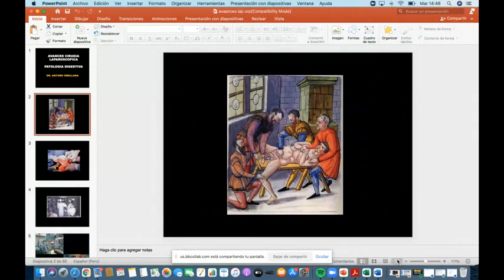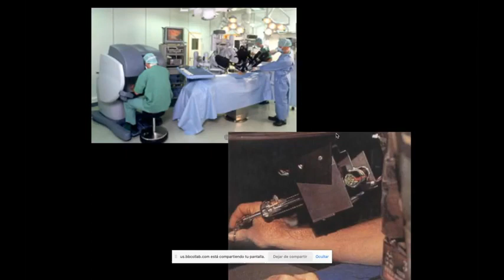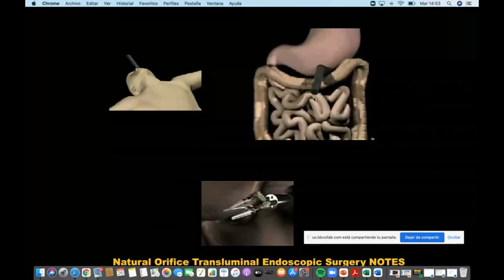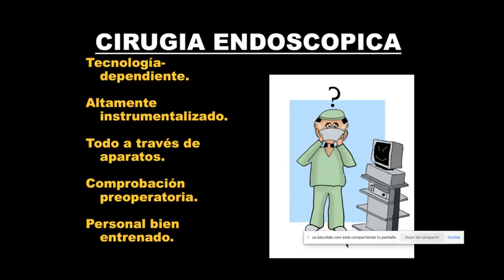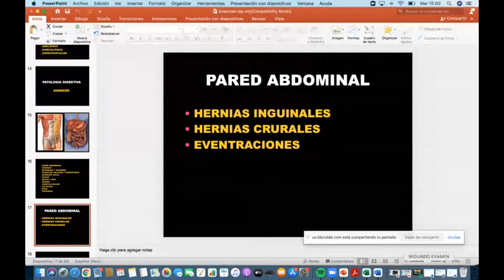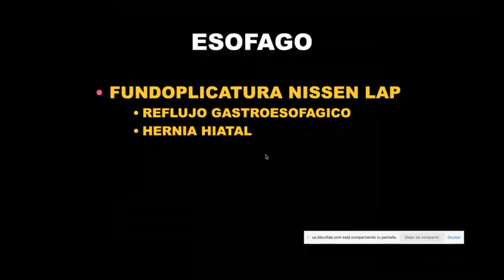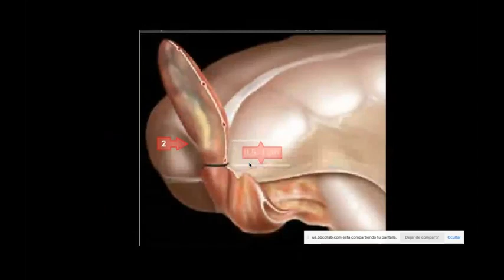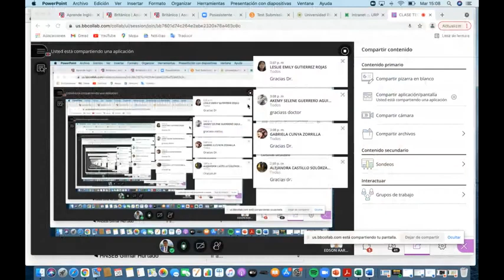TEO.45-CIRUGIA.GENERAL-CIRUGIA LAPAROSCOPICA BASICA